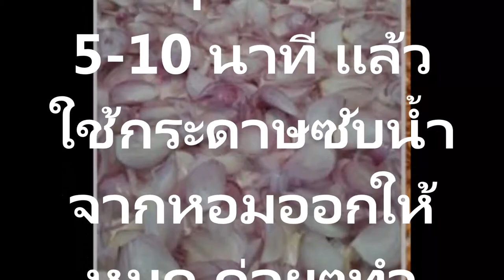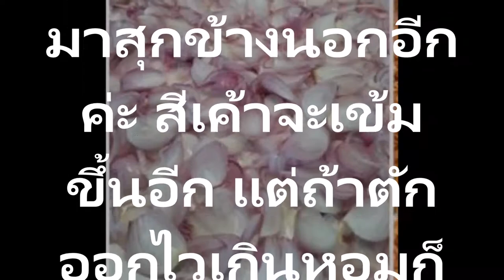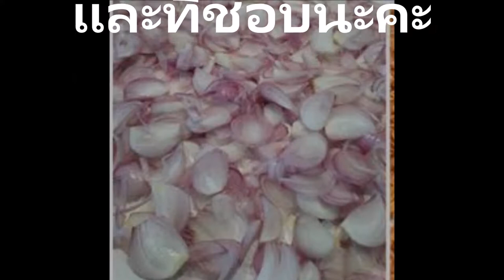แจกสูตรทำหอมเจียวให้กรอบ ไม่เหี่ยว ง่ายๆๆ ลองทำดู เพิ่มยอดขายได้อีกเยอะ